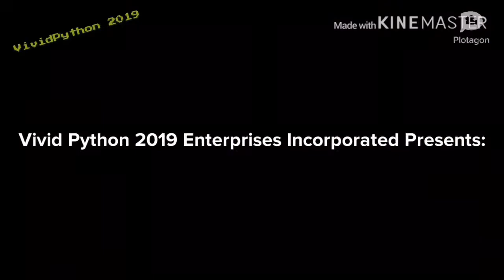Plasma Bone Goomba Tries To Electrocute His Parents/Grounded